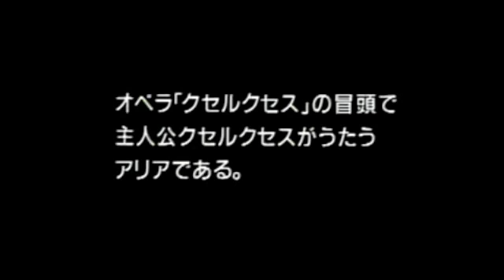Musique Sacrée: "Célèbre Largo : Ombra mai fu"